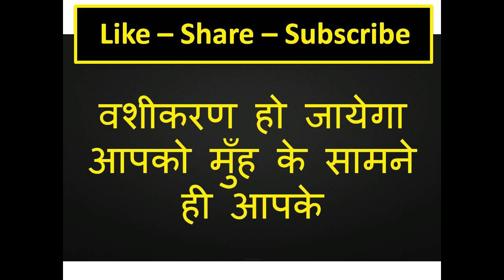पेशाब करो सम्भोग का सबसे आसानी वाला एक दिन में असर करने वाला तरीका